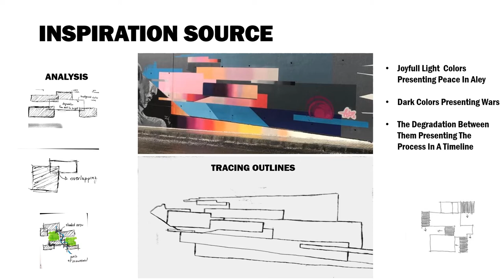Oasis Of Art- Aley, Lebanon